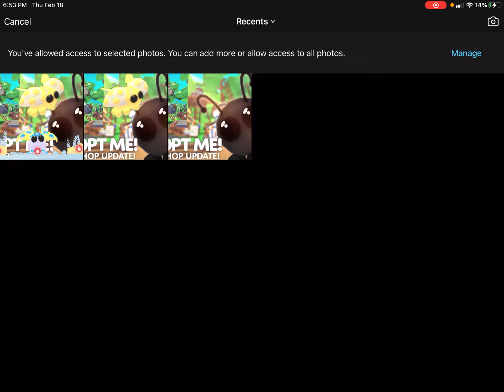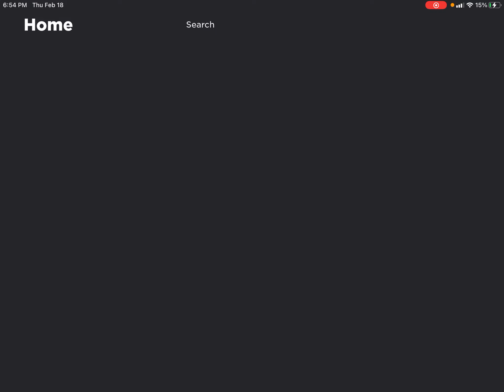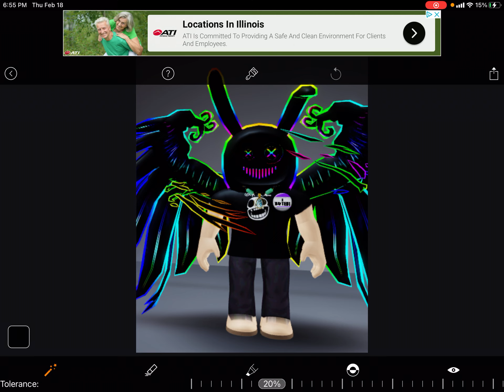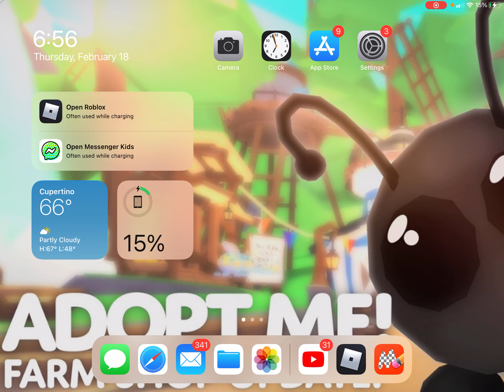Buying my first ladybug